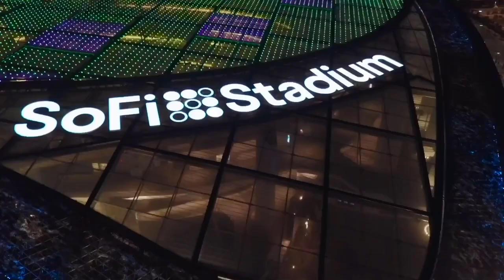USC Trojan Trevor Trout Talks Football And Life After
USC Trojan Trevor Trout has had quite the career. He was a top defensive line recruit out of Missouri, and has, unfortunately, been plagued with injuries. He jumps on the LA Football Pod with Frostee Rucker and Ryan Dyrud to talk about his career, and what he is doing outside of football. A great interview that you do not want to miss!

BetOnline.Ag

EBAY